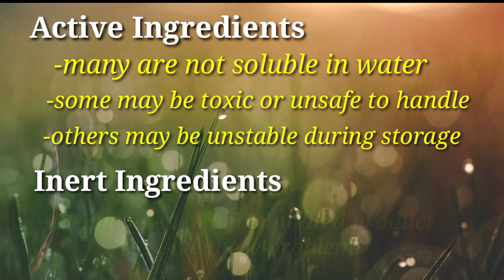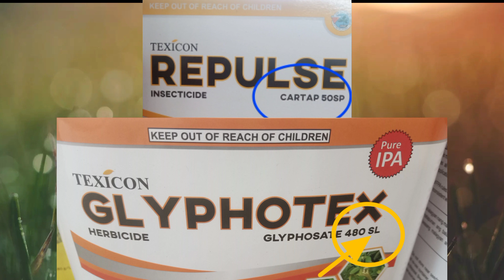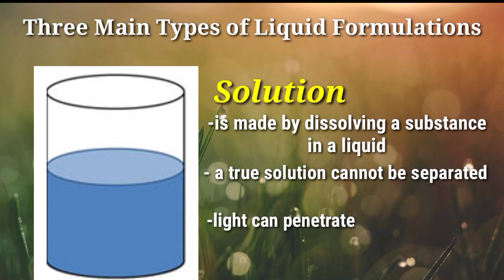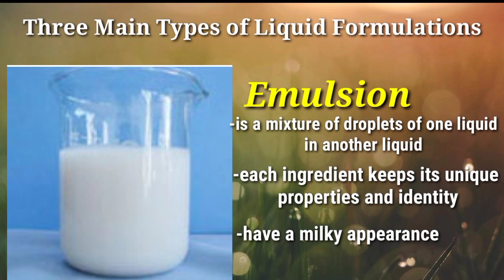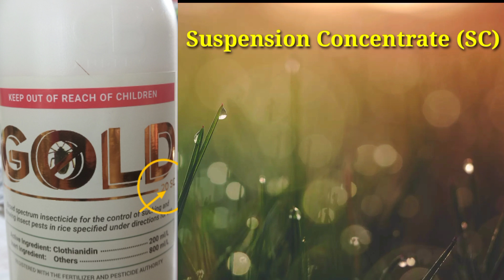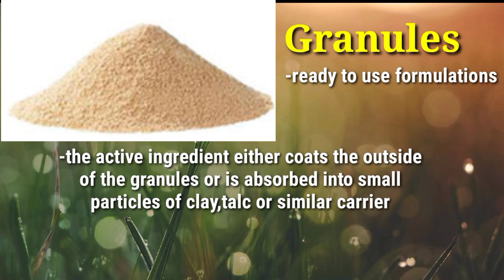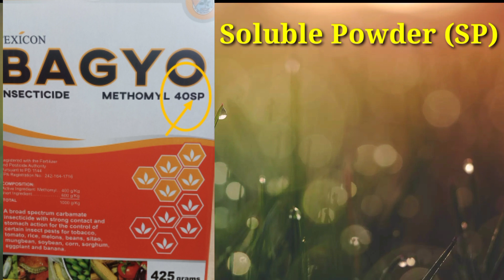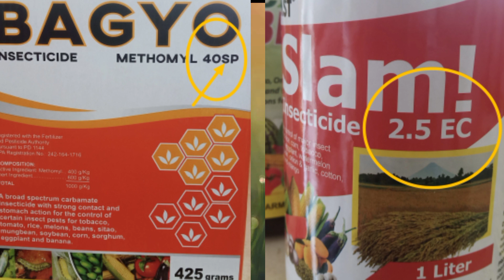Understanding Pesticides Formulations/Brief and Concise Explanation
Understanding the pesticides formulations is very important.It has something to do with the effective use of pesticides application.
In this video, I explain the meaning of pesticides formulations such as EC,WP,SP,SC,WG and SL.Most of us don't know the meaning of these.We don't know that knowing and understanding the formulations of pesticides is very helpful in using the product effectively.